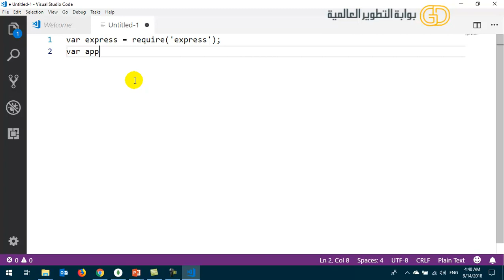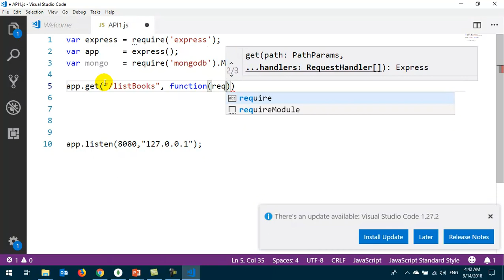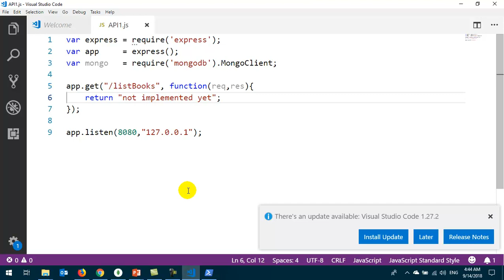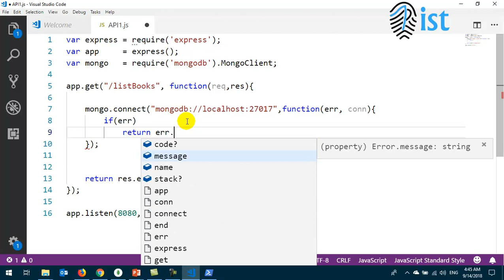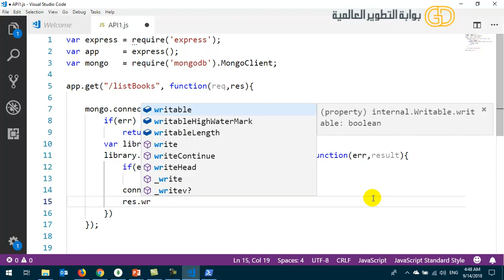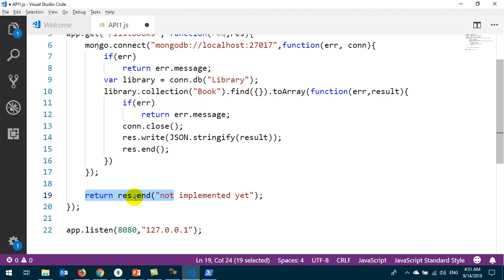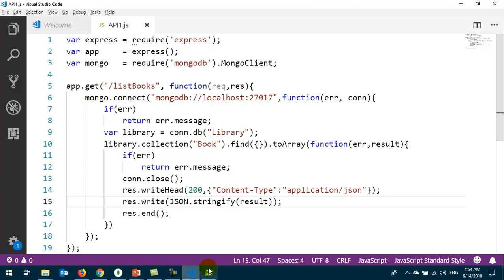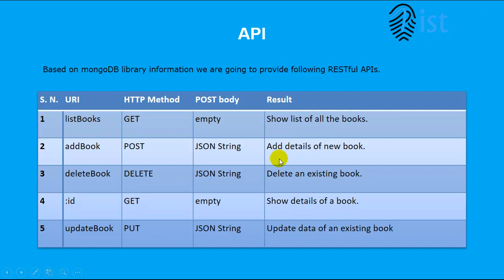3 Integration RESTful API get method All data of books coolection from library database in mongodb